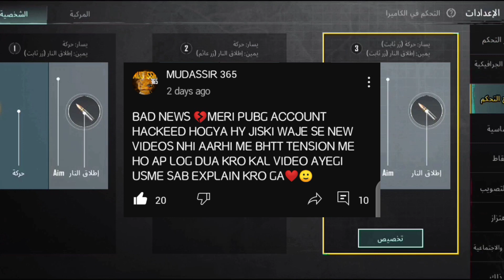HOW I CAN RECOVER MY PUBGMOBILE ACCOUNT ? SAD REALITY OF PUBG CREATORS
m19 tire rewards
month 19 rewards
15tier rewards
confirm emotes
new m19 rp
pubg Mobile new royalpass
c3s9 royalpass l
 and m19 royal pass
and m19
royalpass  1 to 50 rp
free rewards in  m19
m17and m18tier rewards
2.4update
pubg Mobile 2.4 update
 new update
pubg Mobile
 Anniversary PUBGM

SAMSUNG,A3,A5,A6,A7,J2,J5,J7,S5,S6,S7,59,A10,A20,